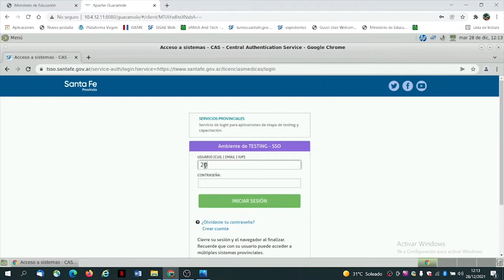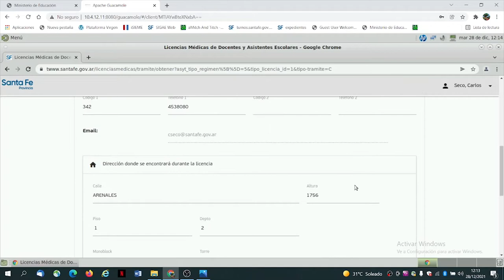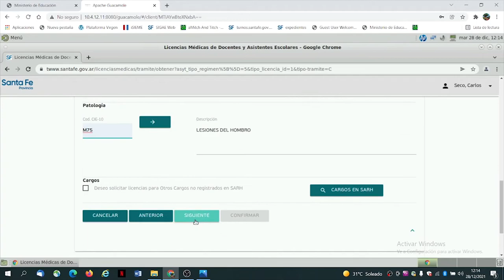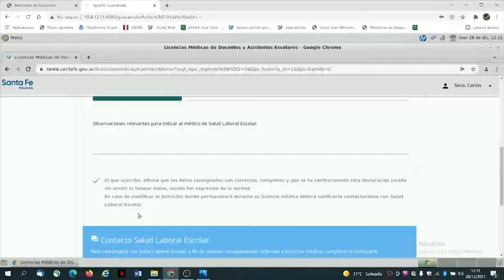LA PROVINCIA DE SANTA FE PRESENTÓ EL NUEVO SERVICIO DE SALUD LABORAL ESCOLAR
Este proceso se conforma de dos componentes: las Juntas Médicas Territoriales y el de solicitud de licencias online a través de Intranet.